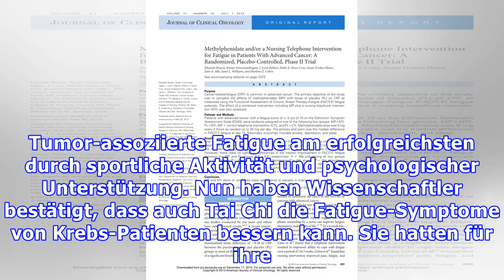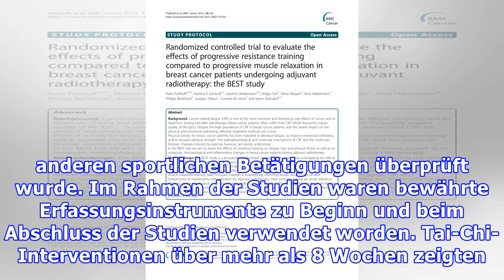Studie: Tai Chi hilft bei Tumor-assoziierter Fatigue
Tai Chi bewirkt Abhilfe bei bleierner Müdigkeit durch Krebs Eine Metaanalyse hat nun bestätigt, dass Tai Chi-Übungen über 8 Wochen bei Tumor-assoziierter Fatigue deutlich zur Symptomlinderung beiträgt. Rund 30-40% aller Krebspatienten leiden unter Tumor-assoziierter Fatigue. Sie tritt während und nach der Behandlung auf und kann über Jahren persistieren. Fatigue ist von Gefühlen der Müdigkeit, Ers...